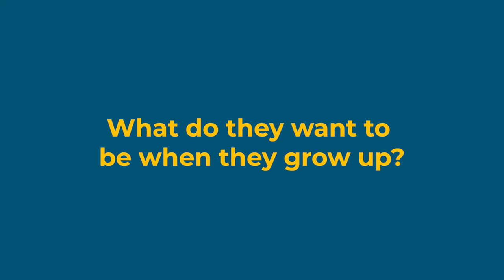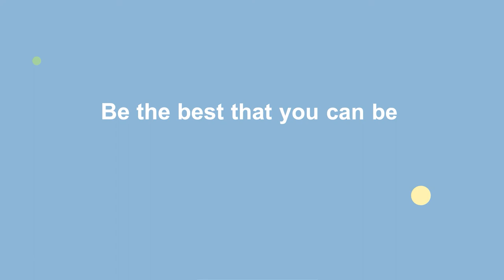St Aloysius “what I want to be”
Exploring pupils future career aspirations